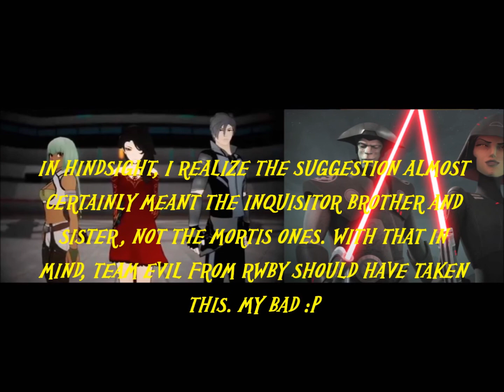Rooster Teeth Versus Special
Here it is, at long last! The most anticipated RT vs Special, released a few weeks early to commemorate my Channel's four year anniversary!